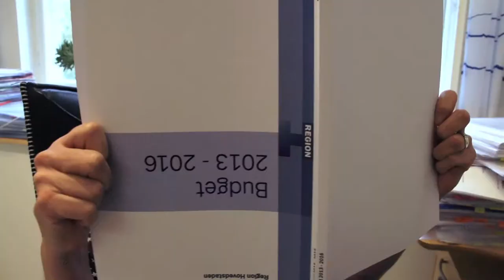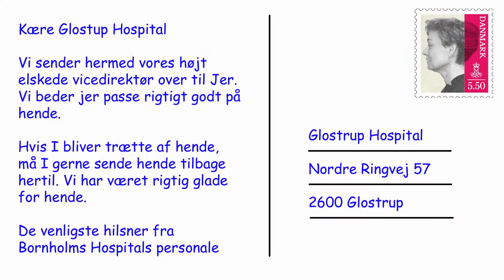Susanne farvel from Color